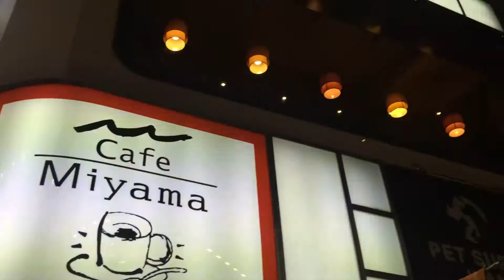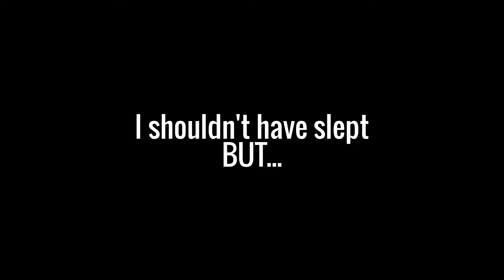VLOG: What to do in Shibuya when the last bullet train left you?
I missed my bullet train from Tokyo to Fukuoka where I booked a hotel and supposed to spend the night. So I stayed in Shibuya instead without booking for another accommodation.